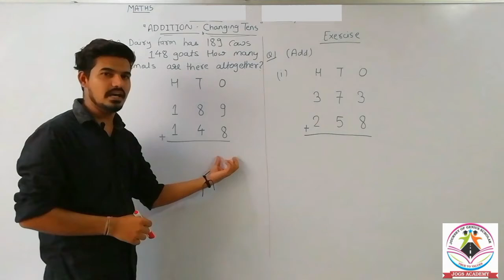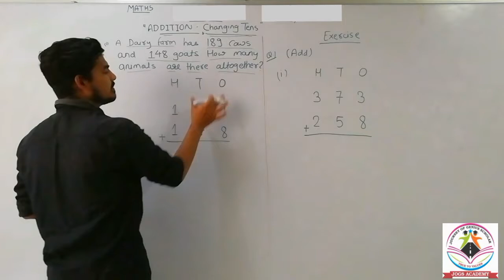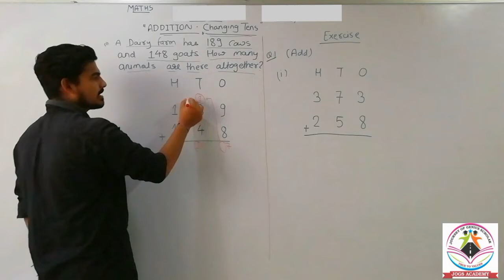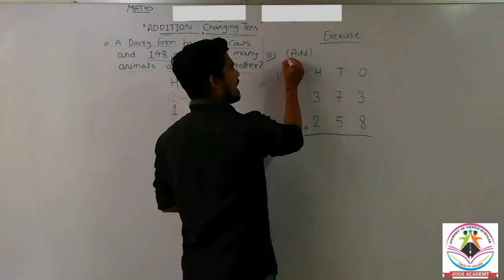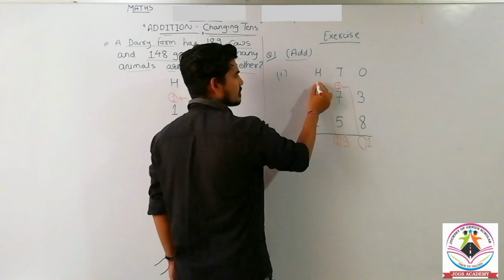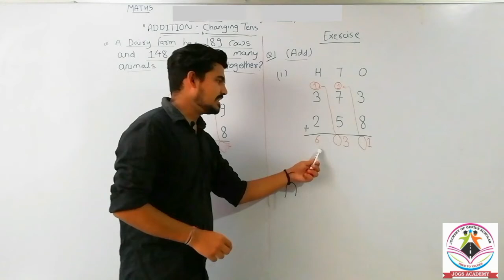ADDITION - CHANGING TENS || CLASS 3RD || WEEK 6 || MATHS || WEDNESDAY || JOGS ACADEMY